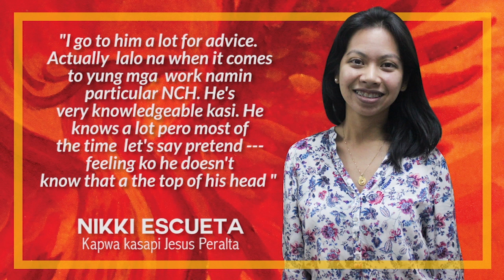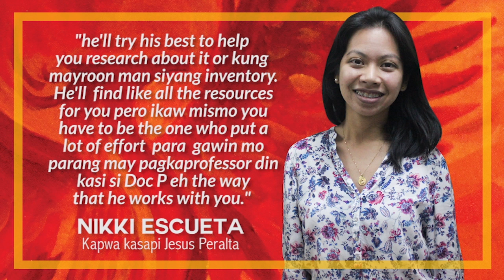Gawad Ustetika presents the Parangal Hagbong award to Dr. Jesus T. Peralta (March 9, 2017)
On it's 32nd year, Gawad Ustetika, the country’s longest-running campus literary derby, will bestow lifetime achievement awards to multi-awarded playwright Jesus Peralta and, posthumously, to the late Spanish Dominican Fr. Fidel Villarroel, O.P.

Peralta, a Carlos Palanca Awards hall of fame awardee, and Villarroel, the Philippines’ “most prolific saint-maker,” will be honored with the Ustetika’s Parangal Hagbong, given to outstanding Thomasian writers.

Peralta is a consultant for the National Commission of the Culture and the Arts and a pioneer of art criticism in the country.

Peralta obtained his bachelor’s degree in philosophy from UST. He is a painter, photographer, poet and prizewinning playwright for his plays “My Brother’s Keeper,” “Play the Judas,” and “Lounger than Mourning.”